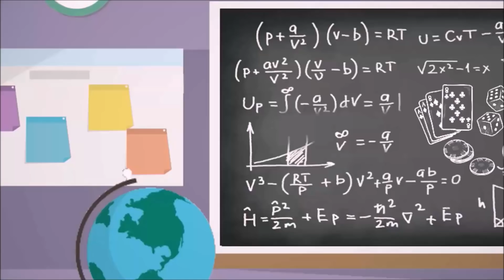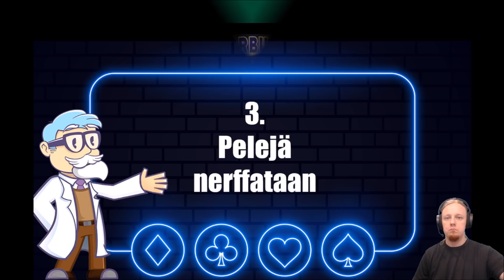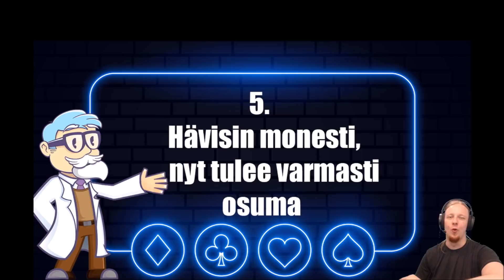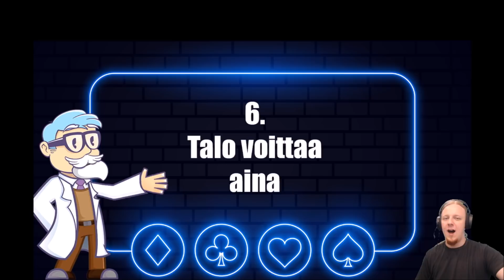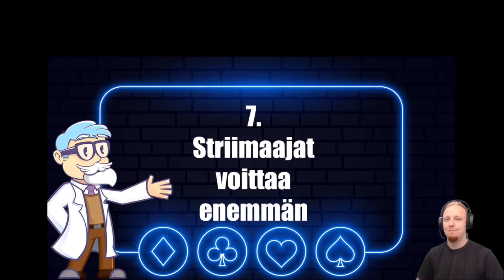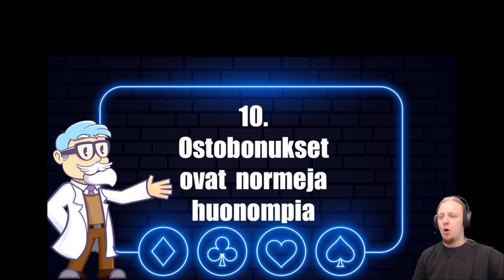10 suurinta kasinomyyttiä [katso ennen kuin pelaat]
Napsu kertoo vastaukset kymmeneen yleisimpään kasinomyyttiin. Katso mikä on totta ja mikä on tarua!